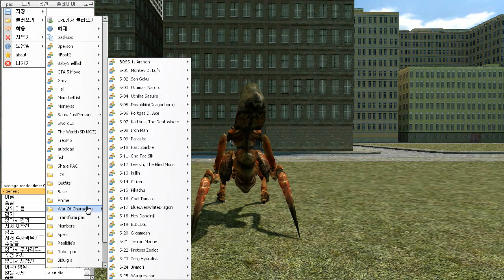게리모드 PAC공유 9편 - NPC 베이스 PAC - Garry's mod PAC 3 Download - NPC's [레알이다이]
배포기간: 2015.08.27 ~ 유튜브가 서비스 종료될 때까지